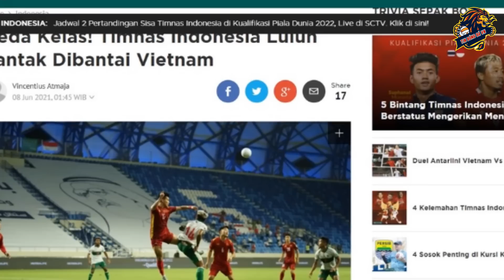Hàng Nghìn CĐV Indonesia Hung Hăng Ập Tới Sân Mỹ Đình | Phả Sức Nóng Khủng Khiếp cho Trận Đấu